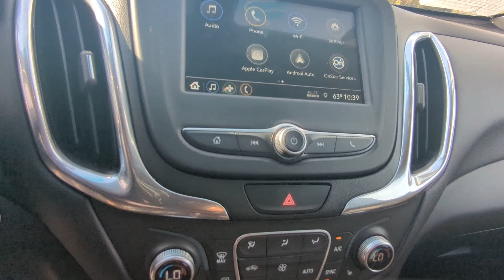2019 Chevrolet Equinox Bourbonnais, Frankfort, Matteson, Manteno, Manhattan, IL 34100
Mosaic Black Metallic Used 2019 Chevrolet Equinox LT available in Bourbonnais, Illinois at Terry's Ford. Servicing the Frankfort, Matteson, Manteno, Manhattan, IL area.

Terry's Ford
363 N Harlem Ave

KBB.com 10 Best SUVs Under $30000. Only 52873 Miles! Boasts 30 Highway MPG and 25 City MPG! This Chevrolet Equinox boasts a Turbocharged Gas I4 1.5L/92 engine powering this Automatic transmission. WHEELS 18 (45.7 CM) ALUMINUM UNIVERSAL HOME REMOTE includes garage door opener programmable TRANSMISSION 6-SPEED AUTOMATIC ELECTRONICALLY-CONTROLLED WITH OVERDRIVE includes Driver Shift Control (STD).*This Chevrolet Equinox Comes Equipped with These Options *LICENSE PLATE FRONT MOUNTING PACKAGE DRIVER CONVENIENCE PACKAGE includes (BTV) Remote Start (CJ2) dual-zone automatic climate control (KA1) driver and front passenger heated seats (N34) leather-wrapped steering wheel (VY7) leather-wrapped shift lever (UG1) Universal Home Remote and (TB5) power liftgate DRIVER CONFIDENCE PACKAGE includes (UD7) Rear Park Assist (UFG) Rear Cross Traffic Alert (UKC) Lane Change Alert with Side Blind Zone Alert and (DWK) outside heated power-adjustable manual-folding body-color mirrors with turn signal indicators CONFIDENCE & CONVENIENCE PACKAGE includes (B26) Driver Confidence Package and (ZQ2) Driver Convenience Package content  TIRES P225/60R18 ALL-SEASON BLACKWALL STEERING WHEEL LEATHER-WRAPPED 3-SPOKE SHIFT LEVER LEATHER-WRAPPED SEATS HEATED DRIVER AND FRONT PASSENGER SEATS FRONT BUCKET (STD) REMOTE START.* Stop By Today *For a must-own Chevrolet Equinox come see us at Terrys Ford 363 S Harlem Ave Peotone IL 60468. Just minutes away!